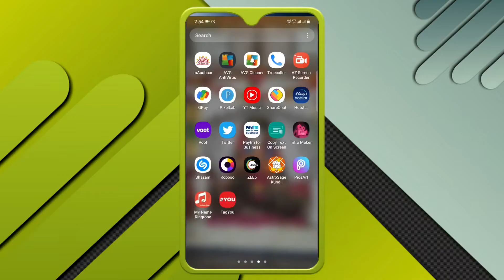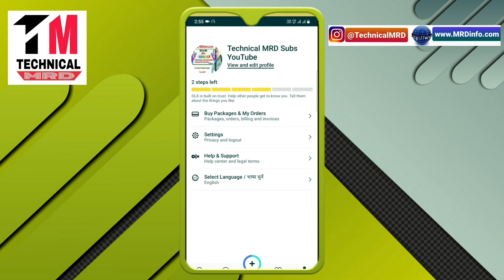OLX | olx profile picture change | How to Change Olx Old Profile Details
​Olx | Olx profile picture change | how to change olx old details or pictures by Technical MRD

►Youtube Channel Ko Famous Kaise Kare|1K Subscriber Or 4K Hours Ka Watchtime Complete Kaise Kare 2021
​​​►Blogger Banane Ke Badh Adsense Ke Liye Apply Kab Kare - Approved Tricks
►Free Domain Name Kaise Kharide Or Apne Blog Par Kaise Add Kare in Hindi